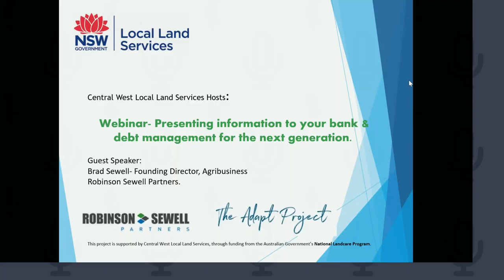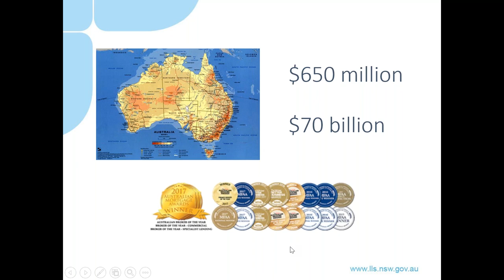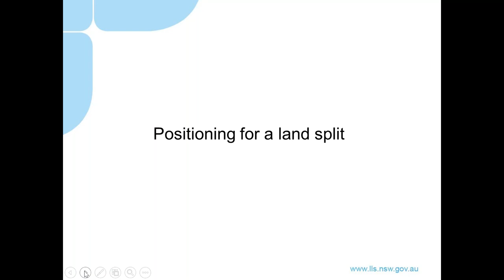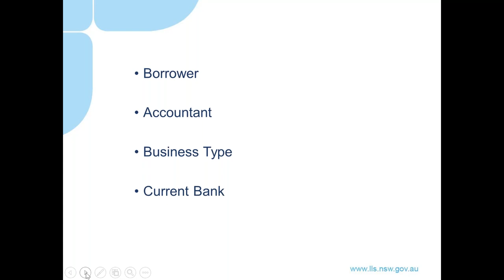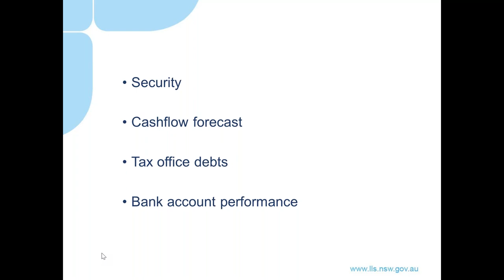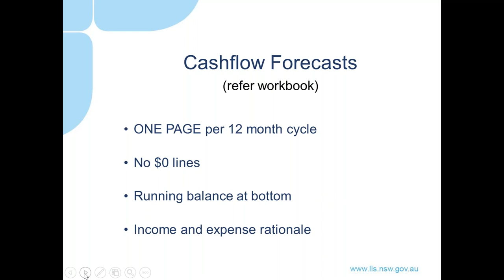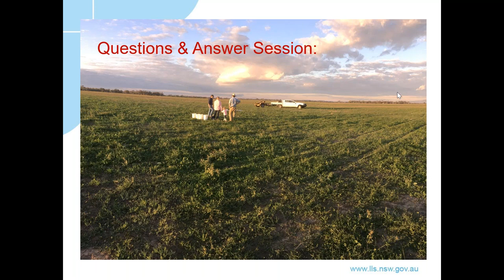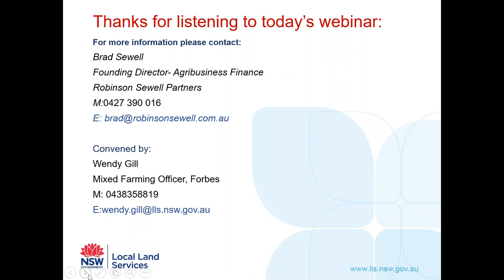Webinar recording: Presenting information to your bank & debt management for the next generation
In this webinar Central West Local Land Services hosted Brad Sewell of Robinson Sewell Partners to discuss the types of information to consider presenting when engaging with the bank and how to do it effectively.
Brad also discusses how to effectively manage debt with future generations in mind.